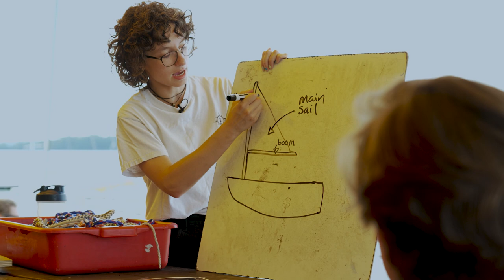Wisconsin Student Summer Life - Anna Janke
Summer life in Madison can be a breeze, which benefits Hoofer's sailing instructor Anna Janke. She's been teaching there for three years and enjoys the lakes, the people and doing something she loves.